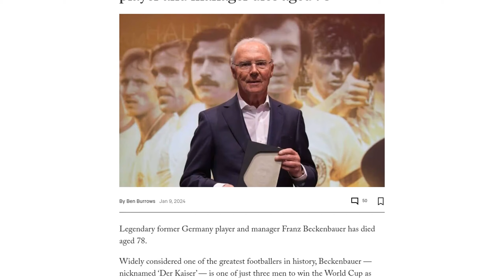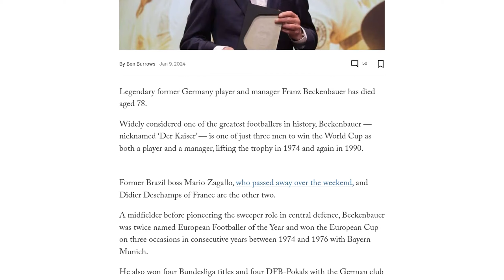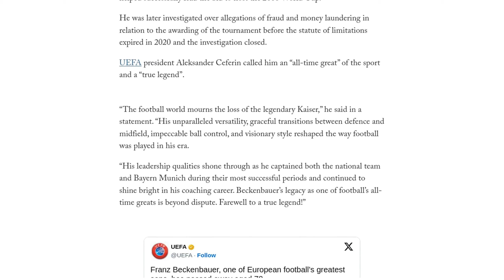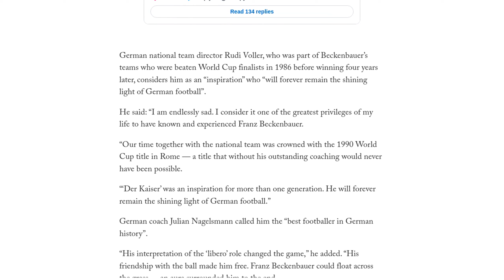Franz Beckenbauer: World Cup-winning player and manager dies aged 78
Franz Beckenbauer, the legendary former Germany player and manager, has passed away at the age of 78. Beckenbauer, nicknamed 'Der Kaiser', is considered one of the greatest footballers in history and is one of only three men to have won the World Cup as both a player and a manager. He won the tournament in 1974 as a player and again in 1990 as a manager. Beckenbauer was a midfielder before pioneering the sweeper role in central defence. He won numerous accolades throughout his career, including three European Cups with Bayern Munich and three North American Soccer League titles with the New York Cosmos. Beckenbauer won 103 caps for Germany and also lifted the European Championship in 1972. After retiring as a player, he held various roles in football administration and helped lead the successful bid to host the 2006 World Cup in Germany. Beckenbauer was investigated for allegations of fraud and money laundering related to the awarding of the tournament, but the investigation was closed in 2020 due to the statute of limitations. He was widely mourned and remembered as an all-time great of the sport.